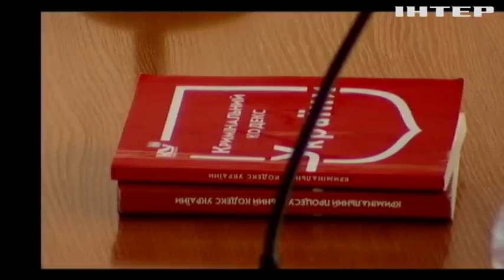Справа Януковича: засідання завершилося за годину